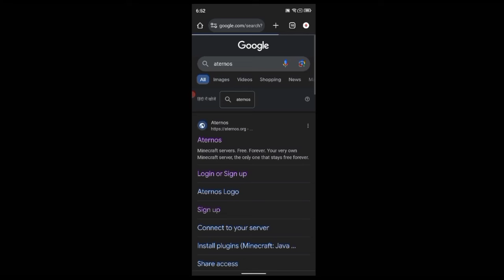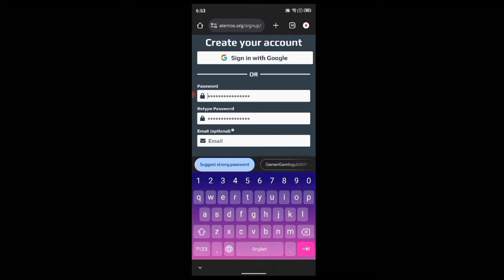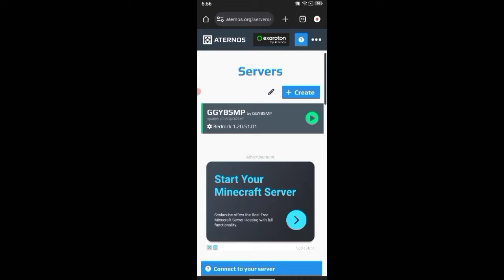New Lifesteal SMP For Crafting and Building